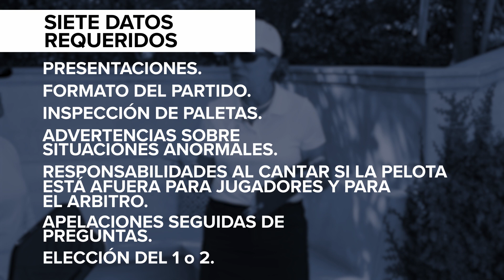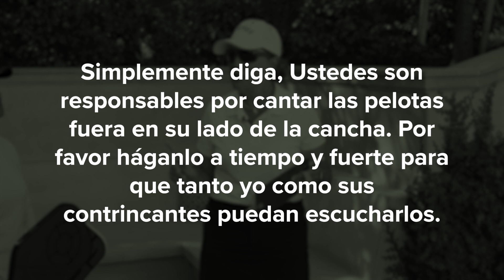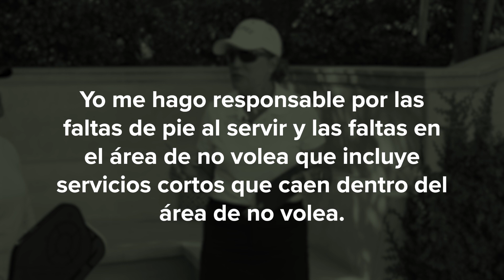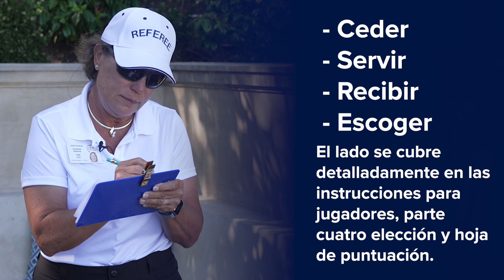Pickleball Referee - Instrucciones Para Jugadores Parte 03 - Los 7 Datos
Bienvenido a uno de muchos videos en castellano sobre el arbitraje de pickleball, presentado por PRA - Pickleball Referee Association (Associación de Arbitros de Pickleball). Este video describe los 7 puntos a tratar con los jugadores al darles las instrucciones antes de inicarse la contienda. Gracias!